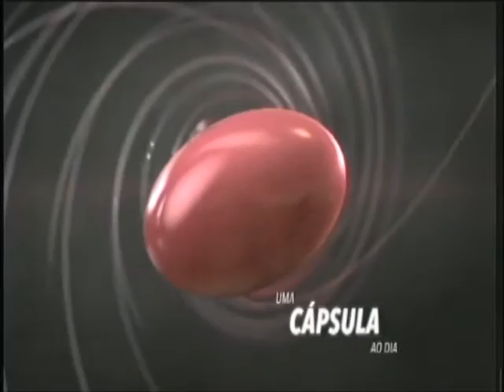Te Peguei Iris Stefanelli 160503